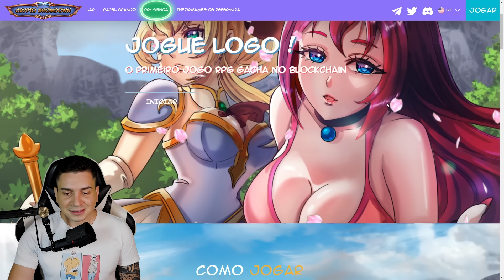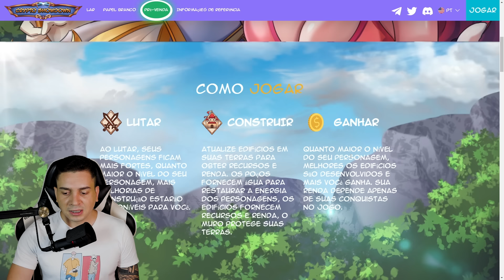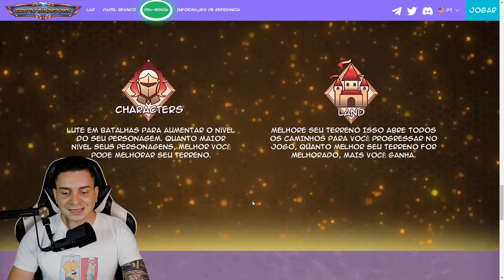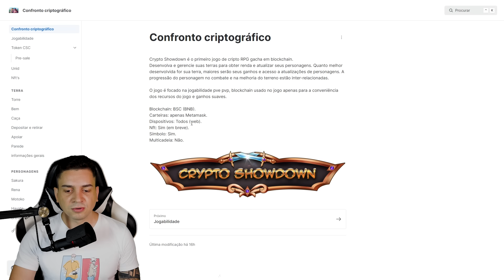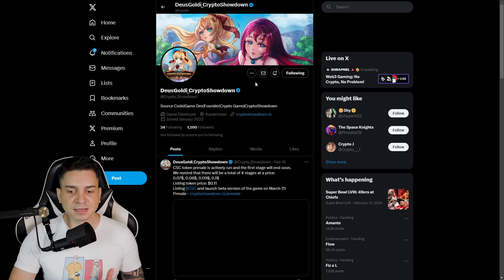CRYPTO SHOWDOWN - NOVO JOGO NFT RPG GRÁTIS FORA DO RADAR - FREE TO PLAY E PLAY TO EARN EM PRÉ VENDA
CRYPTO SHOWDOWN: Jogue Grátis, Ganhe Criptomoedas!
Batalhe com heróis NFT, explore calabouços e ganhe recompensas valiosas em CRYPTO SHOWDOWN, um RPG NFT emocionante free to play e play to eram em pré-venda!
Coletando, treinando e batalhando com seus heróis, você pode:

• Ganhar tokens e NFTs valiosos que podem ser trocados por dinheiro real.
• Subir no ranking e conquistar recompensas cada vez mais incríveis.
• Desfrutar de jogabilidade estratégica e em tempo real com heróis NFT.
Entrar em uma comunidade vibrante de jogadores apaixonados por jogos NFT.
• Comece sua aventura em CRYPTO SHOWDOWN hoje mesmo e torne-se um campeão!

• Sites:
Site - cryptoshowdown.io
Demo - play.cryptoshowdown.io

— PLAYLISTS INDICADAS —

💡 Como criar um canal: Em breve

🎯 SEO para Youtube: Em breve

🎑 Arte do seu Canal: Em breve

— FERRAMENTAS WEB3 —

— KIT PARA INICIANTE NA WEB3 —

— 📎 CONECTE-SE COMIGO 📎 —

— 👤Sorbe mim👤 —